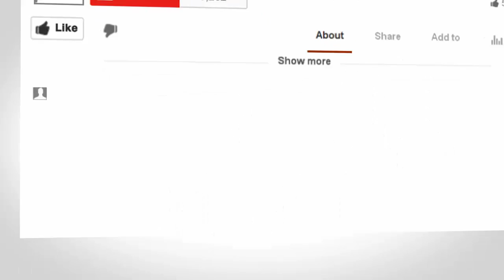Blogging Tips | Can You Make Money Blogging?: 2016 Year In Review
2016 was an amazing year that had it's ups and downs. Being sick
the last few months of the year and not wanting to do ANYTHING in my business, I am happy to say that my business didn't suffer.

Why?

Because I had already put the time in to build my brand and use strategic blogging to attract new people to me and my business and products.

Having the Laptop Lifestyle is an attainable goal! You don't have to struggle in your business, you can be a professional and still have fun.

I'm all about having fun and operating from passion and not necessity.

In 2017, my goal is to help people create a dynamic business that is working for you 24/7 and done without sacrificing family and lifestyle.

My Secret Weapon: My Lead System Pro/ MLSP

One-Stop-Shop! Get EVERYTHING you need to build and Market your brand online! The world's #1 solution for network marketers, affiliate marketers, & internet marketers since 2008: LIVE weekly lead-generation training, a full-blown funnel & website creator, a professional wordpress-based blogging platform, a world-class CRM, powerful affiliate products that pay 100%, and everything else you require to build YOUR brand, build YOUR business,
and build the life of YOUR dreams all under 1 roof. The future is here...